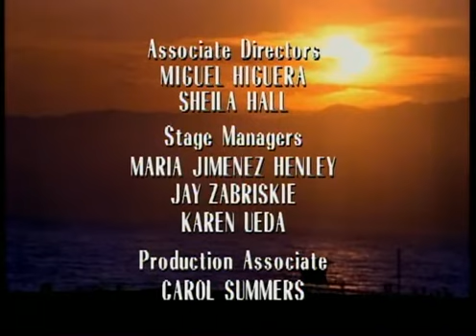California Dreams : Season 3 Episode 11 - Family Tree